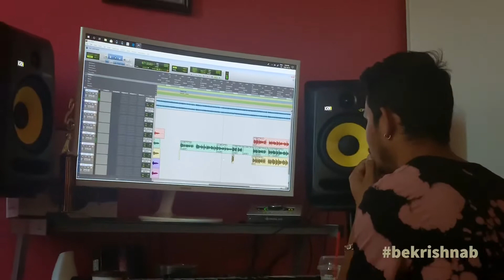Yogesh Kadariya - Yani Maya (Song Recording)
Yogesh Kadariya’s debut Nepali song Yani Maya recording @ Safalta Records.